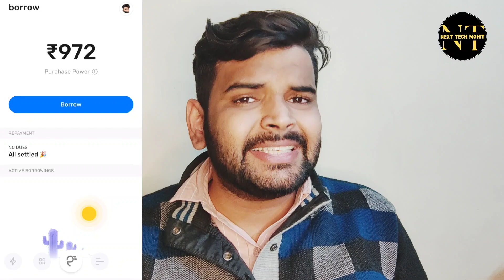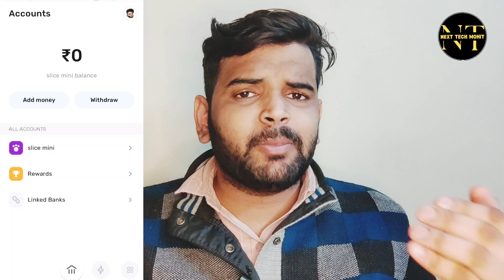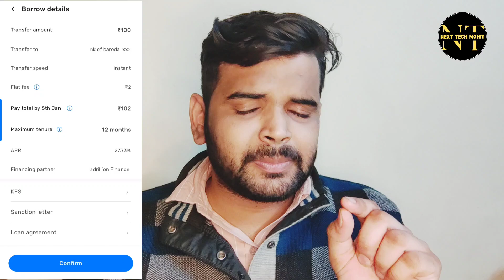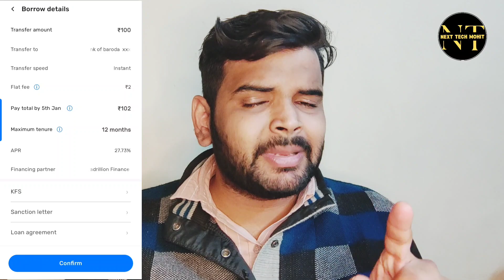Slicepay Borrow Bill Cycle | क्या Bill Cycle बदल सकते है? |कितने दिन में बिल बनेगा ?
Delhi, India
Social Media Personal :-

Slicepay Borrow Bill Cycle | कितने दिन में बिल बनेगा ? क्या Bill Cycle बदल सकते है?